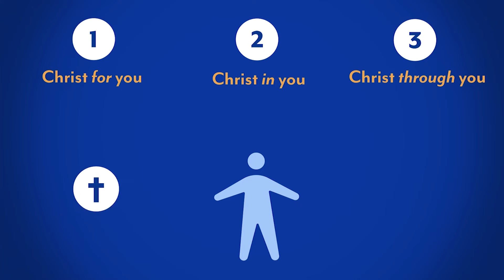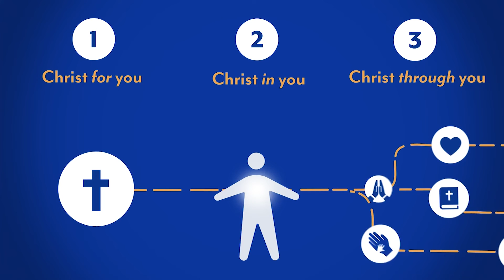Welcome to Charles Price Ministry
Dear Friends,

I am delighted to announce the official launch of the Charles Price Ministry (CPM) website and app. We have developed this website and app to make available decades of my Bible teaching in video, audio and written form, searchable by scripture, sermon series, topics and themes with fresh devotional material relevant for you every day.

You can download the CPM app in the Apple App Store and Google Play stores or simply visit the CPM website at charlespriceministry.org

If you are unfamiliar with my ministry, I invite you to view this short introduction video.

My prayer is that you will use this resource for your own personal spiritual growth and that you will share this with others that you know would benefit from immersing themselves in God’s Word.

Charles Price